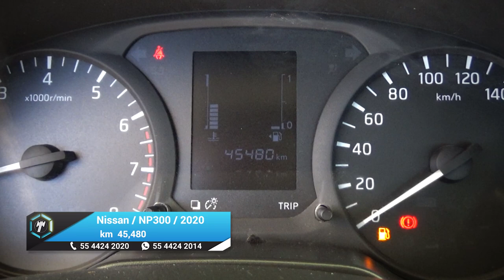Nissan / NP300 / 2020 - 23855